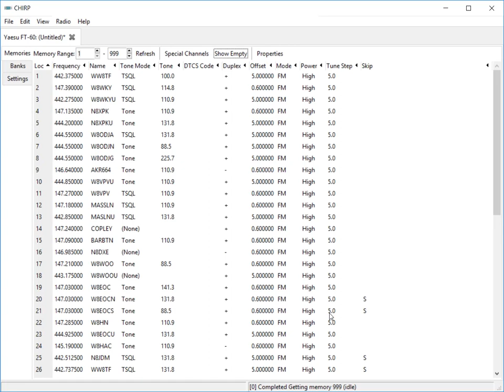Importing Stock Configurations and Info Sources in CHIRP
Embedded video on Importing Stock Configurations and Info Sources in CHIRP from the SARA Radio and Programming Clinic. Video for slide 69.